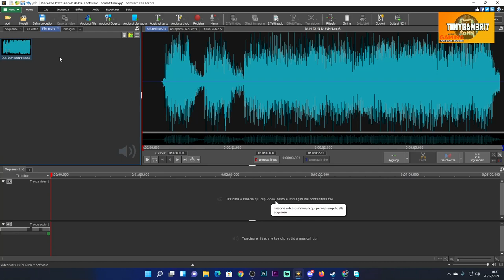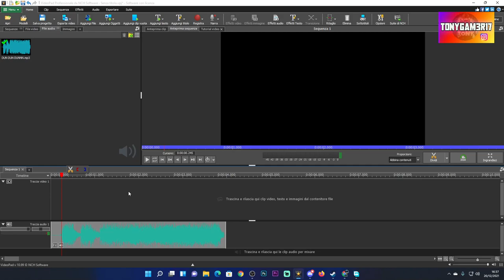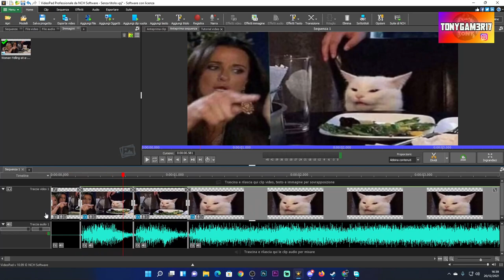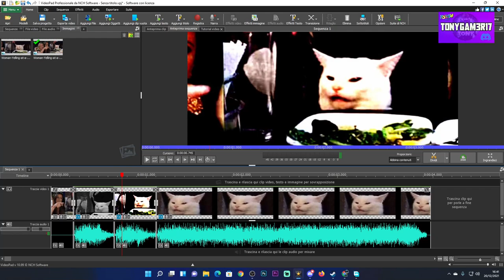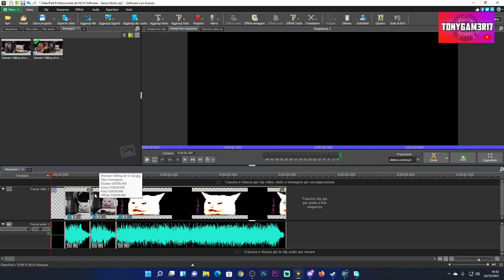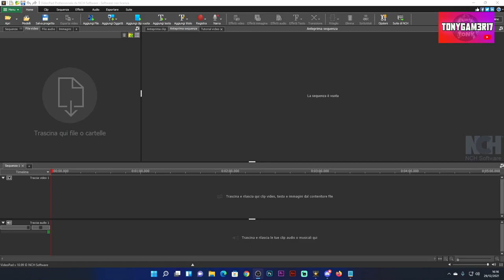COME ZOOMARE + FARE QUESTI EFFETTI BUFFI SUI PROGRAMMI EDITING - TUTORIAL ITA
Questa guida fa sicuramente per voi e non sto scherzando, potrebbe servirvi.

PC:
MOBO: B450 GAMING PLUS
CPU: R5 3600
GPU: 1660 SUPER
RAM: 16 GB
CASE: 4000D AIRFLOW CASE CORSAIR

VIDEO TUTORIAL
               GAMES---TECH---MICROSOFT